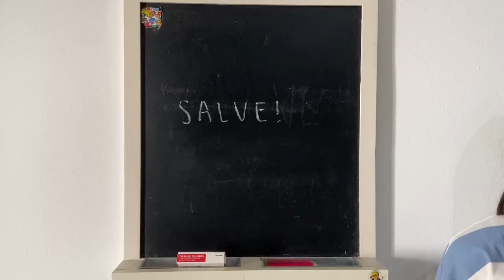Receta Vestimenta femenina